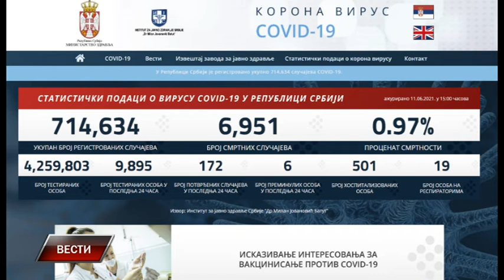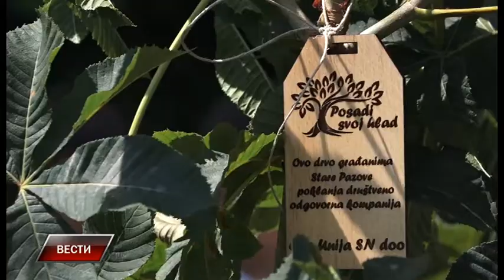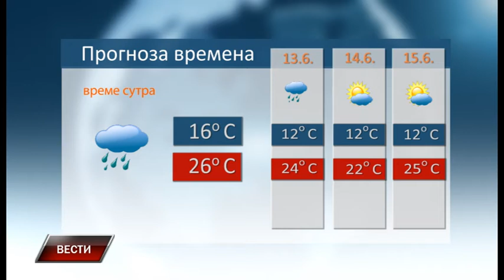Vesti 11 6 2021